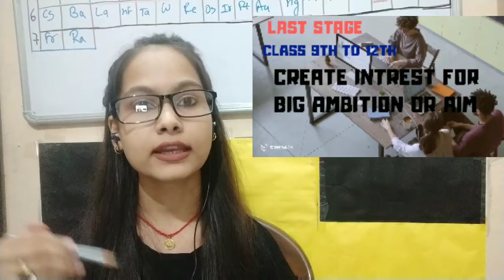National EDUCATION POLICY 2020| KYA KYA CHANGE HUA H